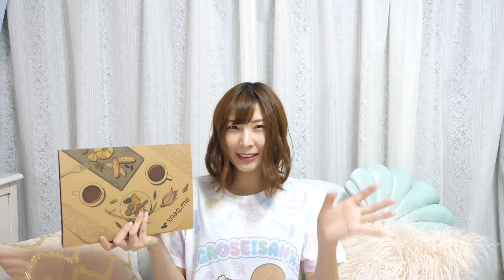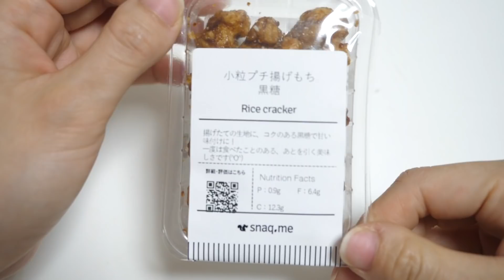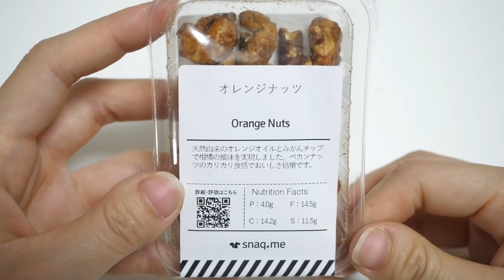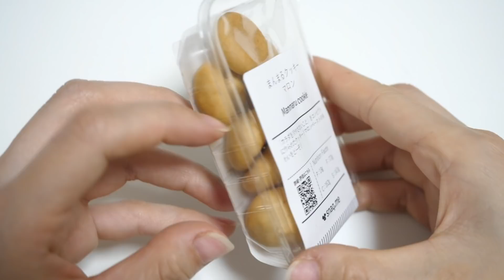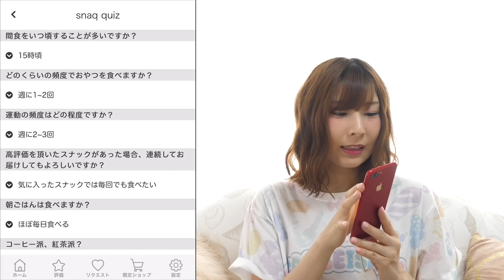お菓子のお楽しみボックス！健康お菓子の定期便 スナックミー開封☆【 こうじょうちょー 】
提供：snaq.me
パーソナライズおやつの定期お届けサービス「snaq.me」の詳細はこちら↓